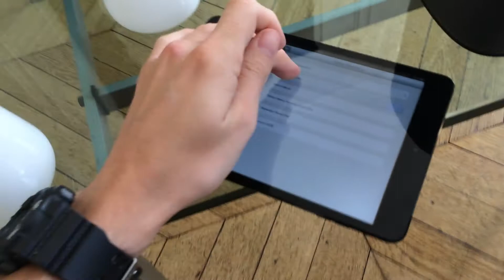Sonos Play:1 Hands On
Petite découverte des Sonos Play 1 avant de les essayer plus longtemps à la maison
Little hands on of the Sonos Play 1 before having them at home for a review